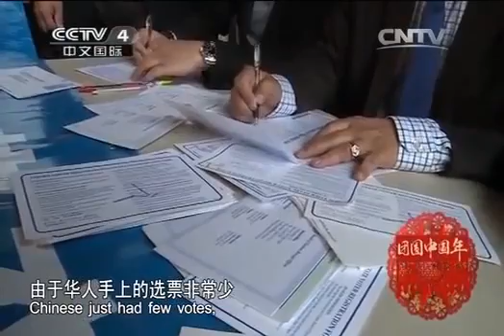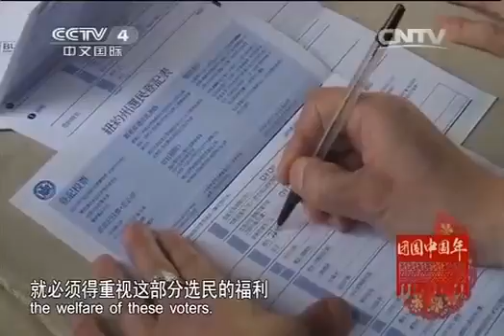20150227 华人世界 面孔2014 中国心 郑时甘